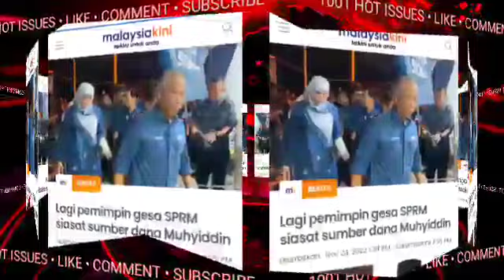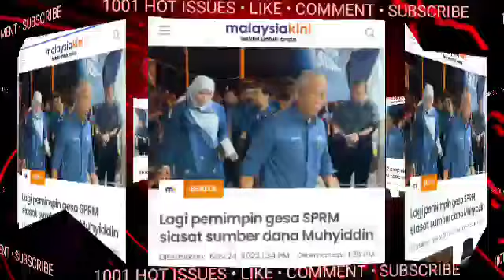KECOH! AKHIRNYA,ABAH DISIASAT..HABISLAH SELURUH NEGARA DIGEMPARKAN